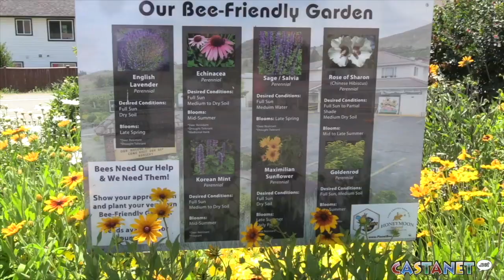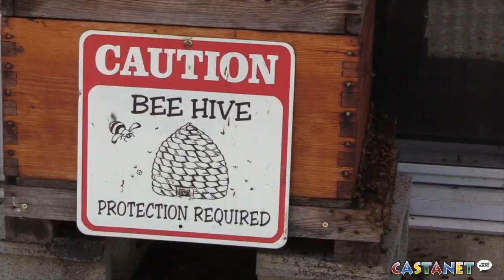Bees ready for spring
After a cold winter, bees are in need of a warm spring